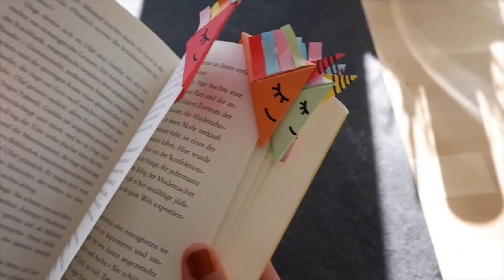DIY Unicorn Corner Bookmark | สอนพับที่คั่นหนังสือน่ารัก ยูนิคอร์น | Art and Crafts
สื่อการสอนของเล่นทำมือ ,ประดิษฐ์ของเล่นง่ายๆ จากของเหลือใช้ How to turn waste into toys

งานตัดกอไม้จากกระดาษ

ตัดดอกไม้สวยไปจากกระดาษ